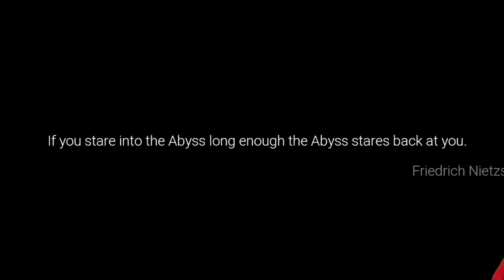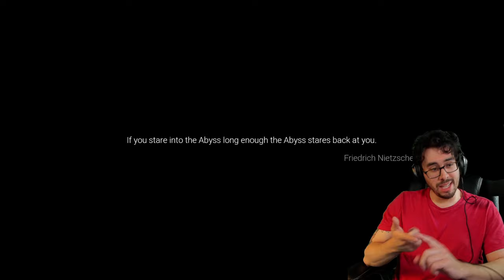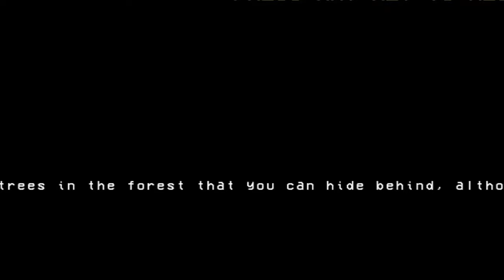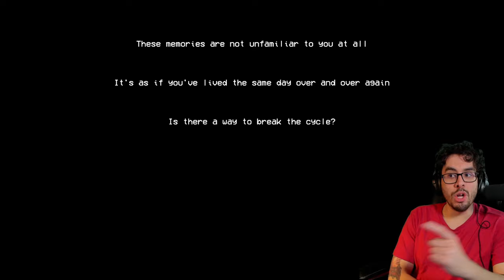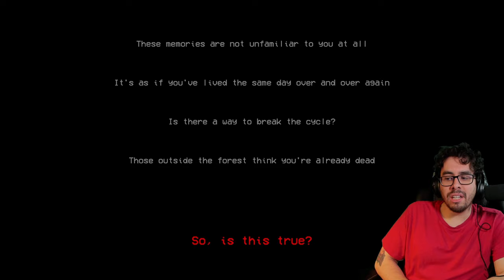You Scream, You Lose! The Sisters Are After Me - Silent Breath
You scream you lose, another Don't Scream game but with a twist. There are Monsters in the forest that want to find you and make you lose the game. Monsters with their own unique ways to avoid, they are called the The Big Sister, The Blind Sister And The Limbless Sister. If you make the wrong move, you have to restart the game. You scream three times and you have to restart all over again.

A forest full of terror awaits in this creepy gameplay trailer for Silent Breath, an upcoming horror game powered by Unreal Engine 5. Silent Breath features microphone detection mechanics, dynamic scares, and more. Silent Breath is coming soon to Early Access on PC (via Steam and Epic Games Store). If you're interested, you can learn more about the game on Steam here:

In Silent Breath, unpredictable horrors lurk around every corner, forcing you to find the missing people while desperately clinging to survival. In this experience, even your own mind can become your enemy. Stay vigilant and keep your voice hushed, or risk becoming another victim of the forest's darkness.

I love Horror games, they are for sure my favorite genre when it comes to Gaming and it is what I want to concentrate on for my channel. So this is the start to a NEW beginning, although I'm still gonna play the random indie game here and there. We are going to be focusing on HORROR specifically, so if you EVER have ANY suggestions of games to play PLEASE feel free to let me know and I'll try my best to get that playthrough out!
00:00 THE FOREST...
00:34 I'm A COP?!?
03:36 There's SOMETHING in the woods...
08:10 The Carnival
15:02 BIG SISTER...
23:23 HELP ME!
28:04 WHY ARE YOU COUNTING?!?!
35:00 I looked up the Map
36:57 LAST ROUND
44:34 How The BIGSISTER Works
46:02 THE ENDING